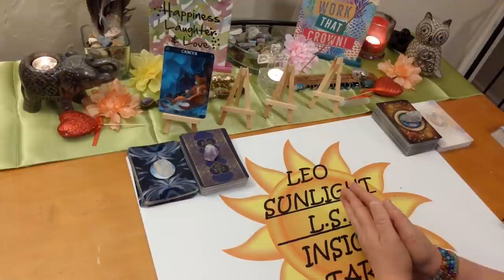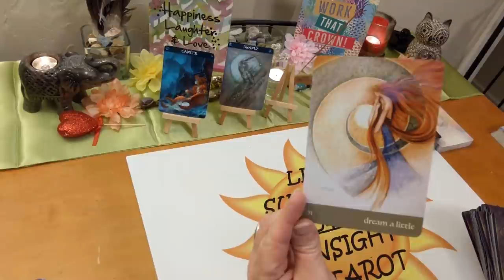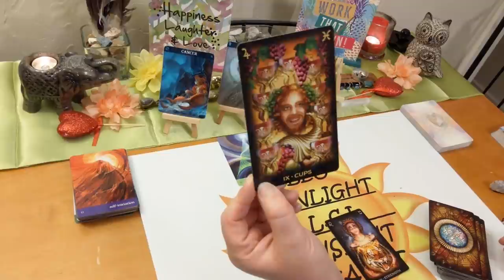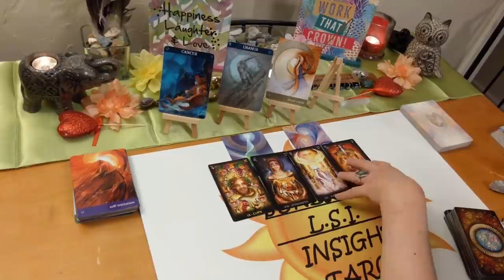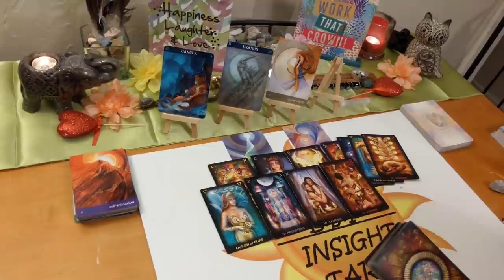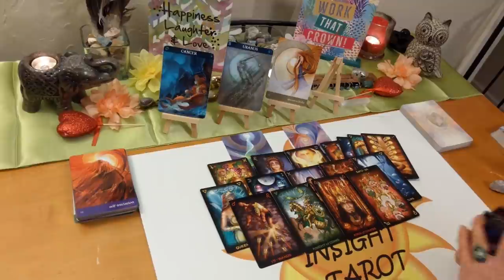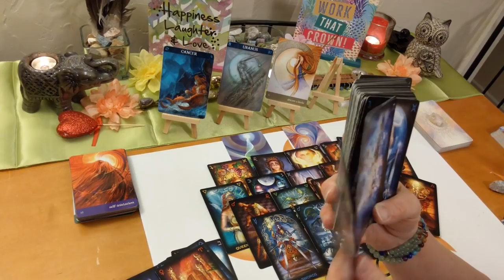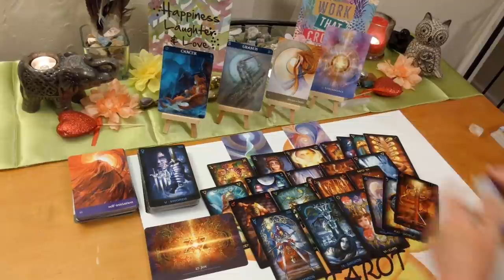Cancer Love Tarot ~ May 2020 *They Are Dreaming of You Cancer*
♋Cancer♋ Monthly Love Connection Tarot & Oracle Card Reading. Current Energy Between you & them. A look at your love connection situation. This has to be an actual connection of some kind.